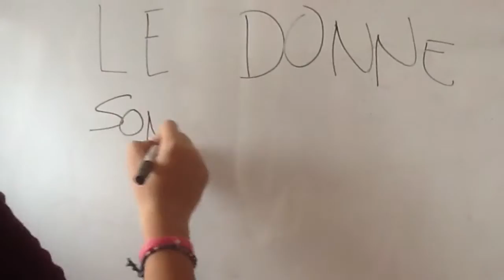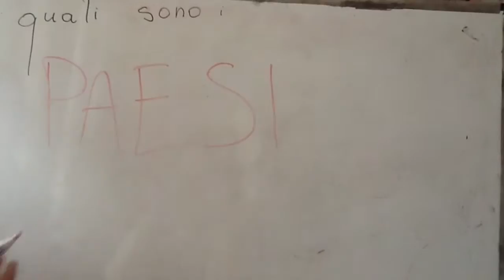La Discriminazione delle Donne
Questo è il video vincitore del progetto Digital Storytelling di Novo Modo 2015 per le scuole. I partecipanti fanno parte della classe I°H al Liceo Castelnuovo di Firenze.